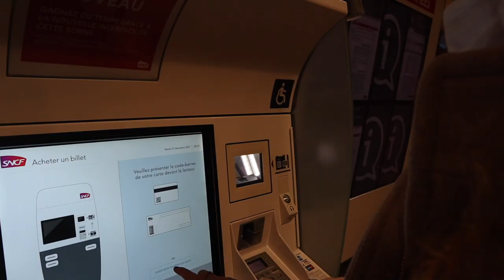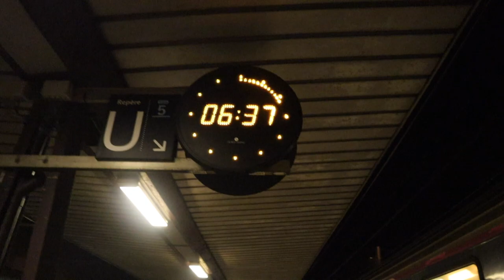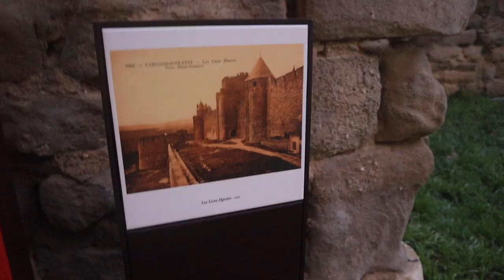Vlog #44 - Visiting Europe's Largest Walled City (Carcassonne, France)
In Part 1 of visiting Carcassonne, France we take a TGV train from Toulouse to the old city before the sun is even up! It is SO PRETTY at SUNRISE! There's so many pastel colors exploding onto our surroundings.

Carcassonne is a UNESCO World Heritage Site in the Occitanie region of France. The border betwixt France and Aragon was defended from this walled city until the Treaty of the Pyrenees in 1659.

If in Toulouse, this is a MUST visit! 42 minutes by TGV and you're time-traveling to explore an amazing French city.

Next vlog coming soon - Part 2 :)

             Like Someone in Love (demo) by Path
             Smokey Eye by Cheel | YouTube Studio